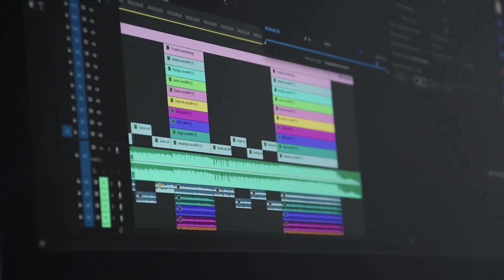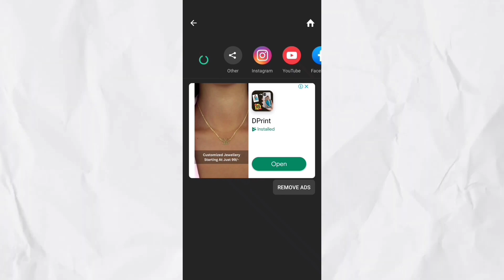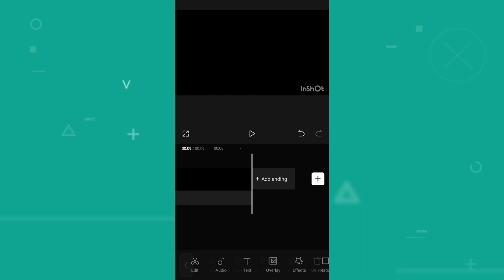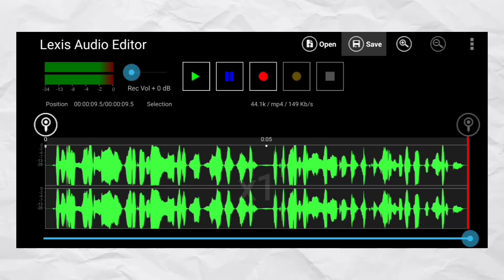How to edit voice for YouTube videos | How to make your voice sound better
How to edit voice for YouTube videos | How to make your voice sound better how to record a voice over

Facebook user name = Basudeb Kartik
Facebook page name = Kartik's editing

audacity make your voice sound better
audacity voice effects
how to voice over youtube videos
how to make voice over video for youtube
how to record voiceover